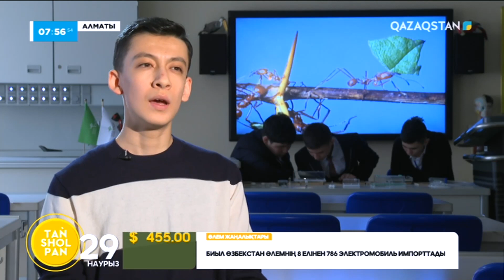Құмырсқа өсіріп табысқа кенелген кәсіпкер | Әлішер Османов